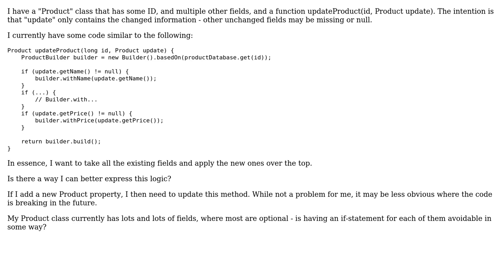Software Engineering: Design Pattern for Object Updates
With thanks & praise to God, and with thanks to the many people who have made this project possible! | Content (except music & images) licensed under CC BY-SA | Music | Images & others | With thanks to user lgj user Brian Agnew and the Stack Exchange Network Trademarks are property of their respective owners. You are responsible for your own actions.